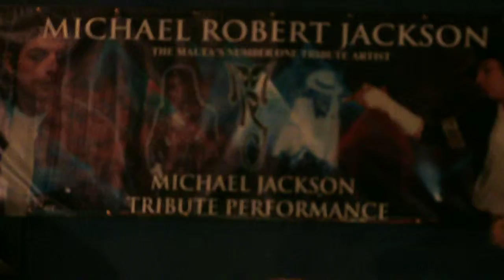Funny elvis tribute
Another fail of a elvis tribute because his mic stopped working again (Suspicious Minds)